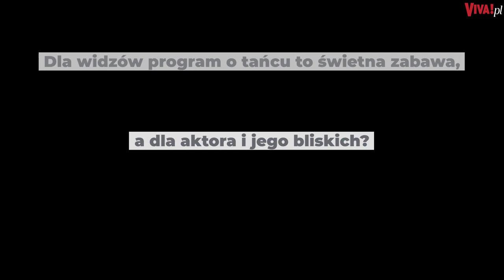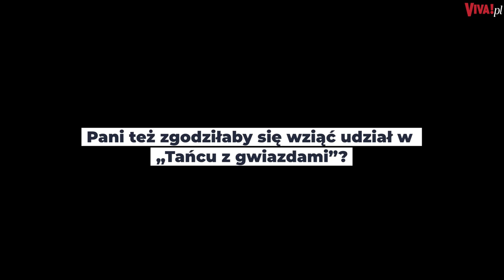Maria Dębska wystąpi w Tańcu z gwiazdami? W programie niedawno był jej mąż!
W ostatniej edycji show Polsatu udział wziął Marcin Bosak - prywatnie mąż Marii Dębskiej. Co aktorka myśli o produkcji? Zapytaliśmy. | Więcej